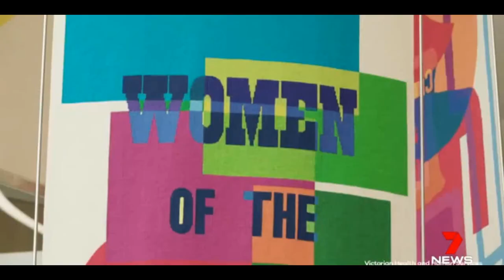Joan Kirner Womens & Children Hospital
Great to see the Linet Ave 2 Beds in this facility...